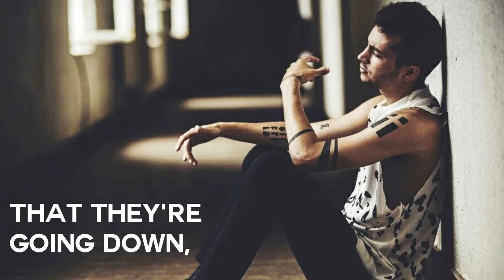Tyler Joseph - Never Change (Lyrics)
No Phun Intended (2007)